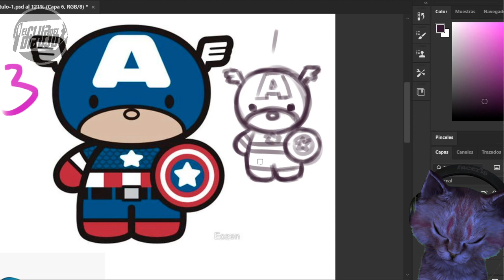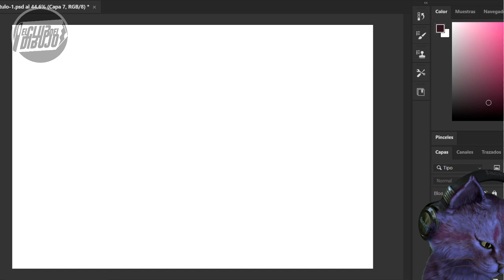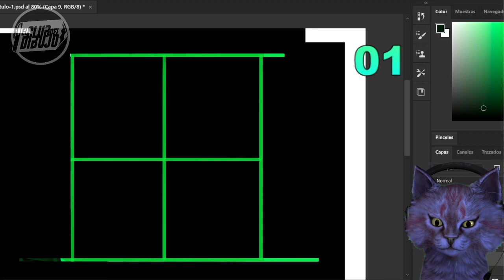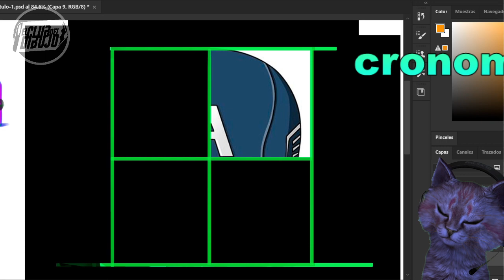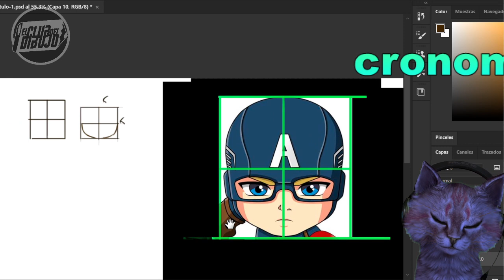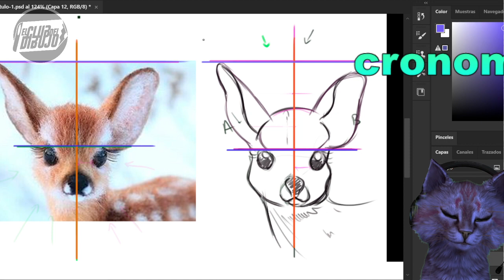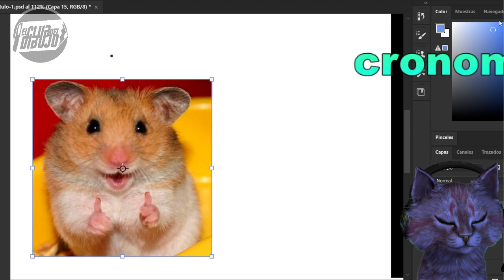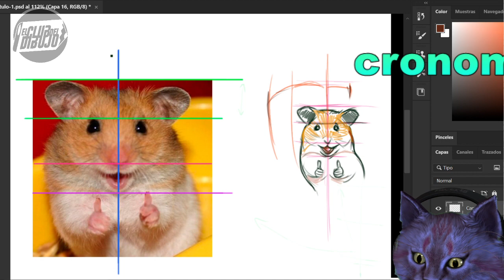Taller dibujo niños primer sábado mayo 2021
trabajamos la simetría del dibujo, dividendo una figura en 4 y luego usando la cruz con líneas verticales y horizontales